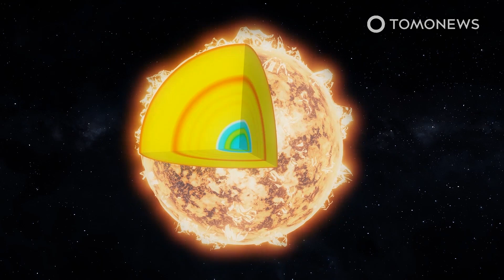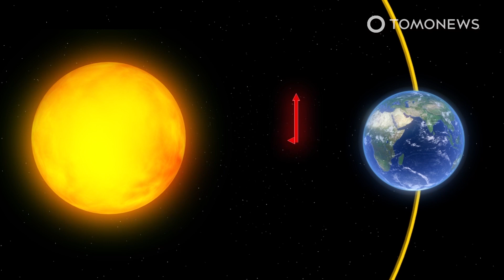Sun Erupting, Shooting Out Dangerous Balls of Energy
WASHINGTON — The sun is getting violent, and shooting massive balls of energy into space. If any of these energy bombs hit Earth, humanity’s satellites and electrical systems will fry and burn out. Here are the details:

ScienceAlert reports that the Sun has been going through a rare period of explosive activity. The most violent moment happened on Tuesday, February 15, when the largest solar eruption in decades shot out of the Sun.

Luckily, that huge eruption happened on the far side of the Sun, so Earth has been spared its devastating impact.

Another lucky fact is that a large number of other recent coronal mass ejections have also exploded from the same area on the far side of the Sun.

However, as the Sun rotates on its own axis, it is quite possible that it might soon be firing a powerful broadside directly into Earth’s path.

If such a powerful electromagnetic storm were to hit Earth, it would cause massive damage to satellites and even fry the vital electronics built into undersea Internet cables.

Scientists say the Sun goes through an 11-year cycle of energy ejection activity.

The last time this activity was at its minimum was during the solar minimum of December 2019, with the next solar maximum expected to reach its peak around July 2025.

The Carrington Event of 1859 was caused by a major solar flare that impacted Earth and knocked out all telegraphs. It also caused the night sky to glow eerily for days on end. A similar event today would knock out most forms of electronic communication, including the Internet.